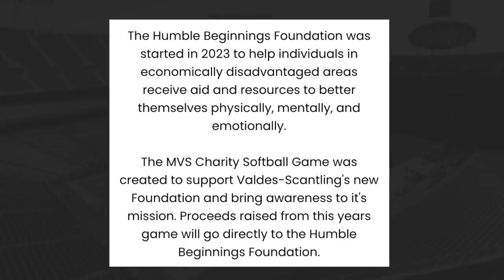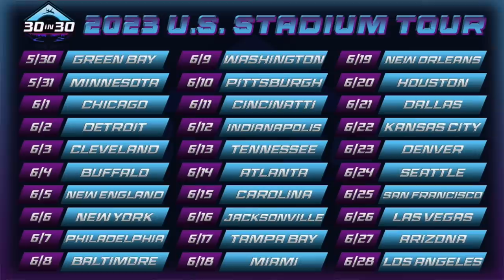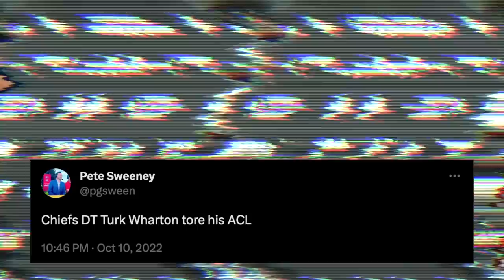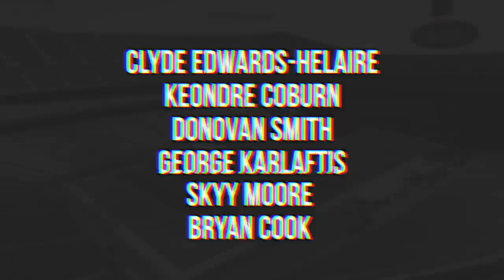These Chiefs players face the MOST pressure in 2023! MVS charity game, minicamp and more!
🕐 TIME STAMPS 🕐
0:00 - MVS Charity Game
1:47 - Grossi on Pat McAfee Show
2:34 - Mahomes with Luke Combs
3:05 - Chiefs media day
4:09 - PFF ranks Mahomes 1st
5:19 - WR Remigio interview
6:20 - Players facing pressure

Patrick Mahomes hits grand slam at MVS’ charity softball game

Cole DeRuse
705-B SE Melody Ln #218
Lee's Summit, MO 64063